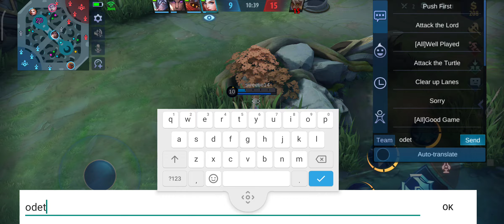Lesley MVP sulit